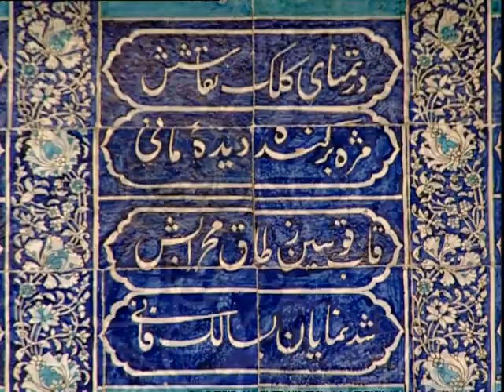Découverte du Monde - Artisans d' Ouzbekistan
A la découverte des échoppes et ateliers  où l'on fabrique la céramique de Samarcande, où l'on tisse la soie de Boukhara, où l'on brode les riches ornements d'or destinés aux costumes traditionnels.